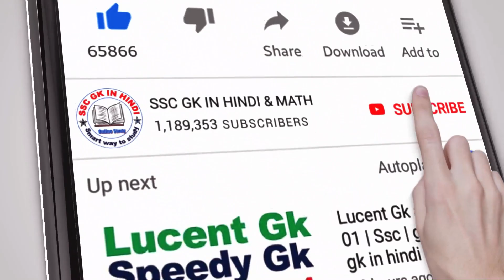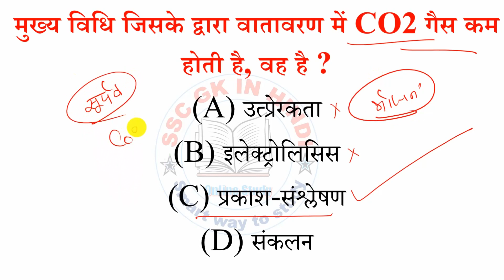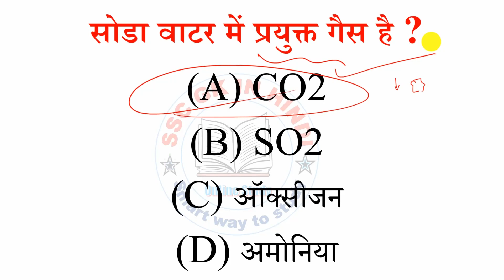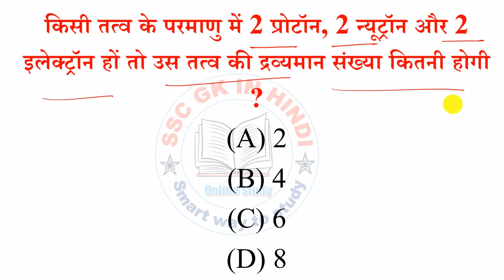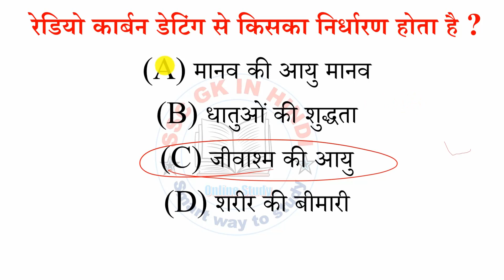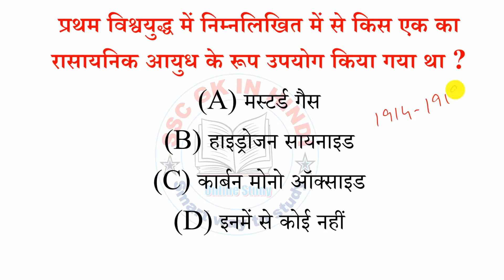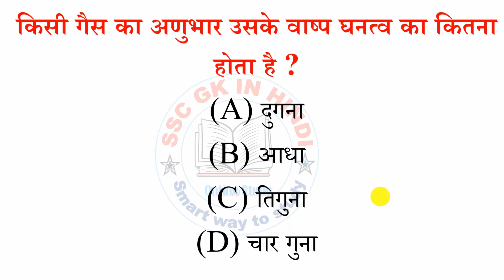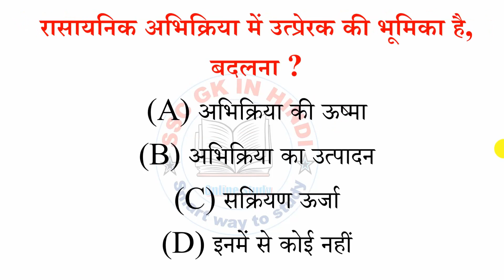विज्ञान 25 महत्वपूर्ण प्रश्न 26 | chemistry gk | Science gk in hindi | science quiz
इस वीडियो में "सामान्य विज्ञान" के बारे में बताया गया है। " science gk in hindi" आपके परीक्षा के लिए महत्वपूर्ण है।